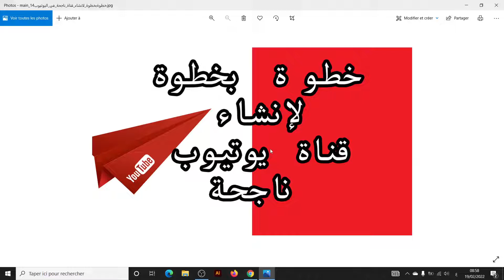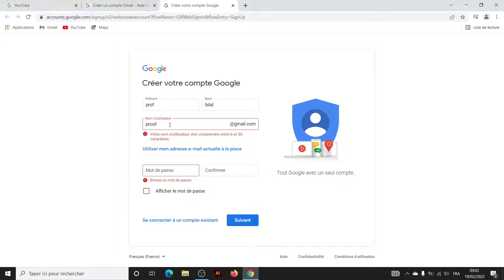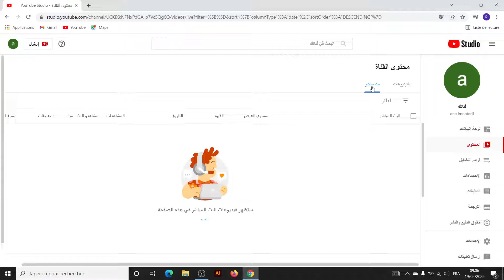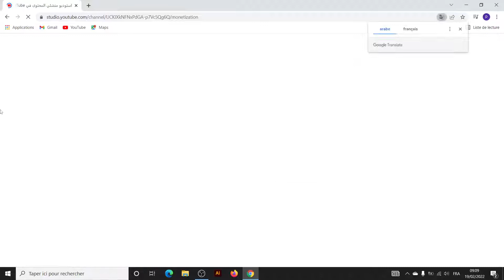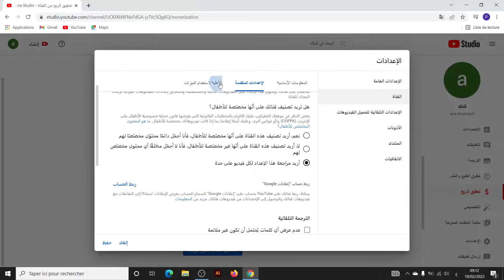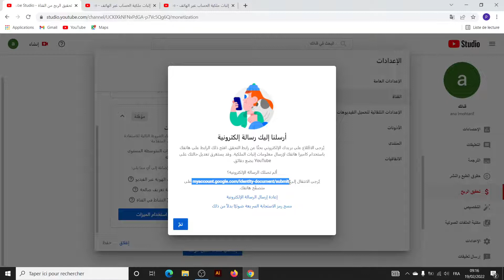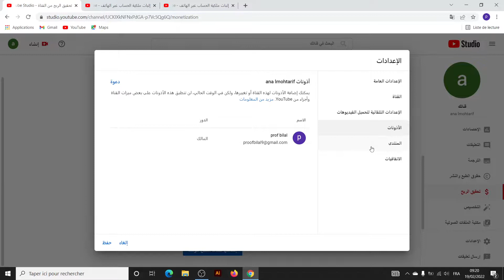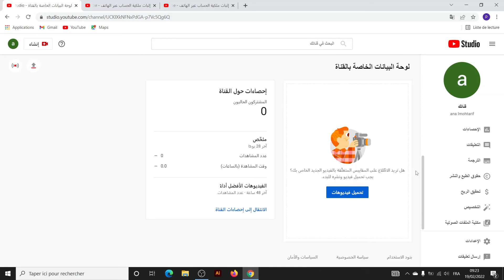إنشاء قناة على اليوتيوب للربح منها 2023 وضبط الإعدادات بطريقة صحيحة - خطوة بخطوة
إنشاء قناة يوتيوب يمثل حلم للكثيرين، فاليوتيوب هو بمثابة فرصة لكل إنسان للإبداع والإبتكار، ومشاركة العالم بالشغف والمواهب والاهتمامات، هذا علاوة على الفرص الربحية الهائلة التي يمكن تحقيقيها من خلاله.

سواء كان هدفك من إنشاء قناة يوتيوب هو تحقيق أرباح من اليوتيوب، أو مشاركة الآخرين بشغفك واهتماماتك، أو
 لخدمة قضية فكرية أو مجتمعية معينة، أو حتى للتسويق للبيزنس الخاص بك، فبالطبع تريد إنشاء قناة يوتيوب ناجحة واحترافية.

في هذا الفيديو سوف نقوم بشرح خطوات إنشاء قناة يوتيوب بصورة سهلة وبسيطة ، وسوف نتناول أهم الإعدادات التي ستجعل قناتك تبدو احترافية أمام جمهورك.